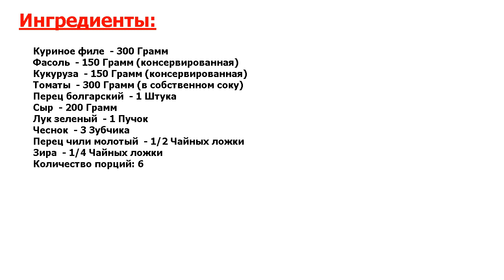★НЕВЫРАЗИМО ВКУСНО!★ БУРИТО ОСТРЫЙ ★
★Быстро и вкусно● Если вы решили затеять ужин в мексиканском стиле, тогда я расскажу вам, как приготовить бурито острый легко, а главное — вкусно● Такое блюдо наверняка не останется без внимания и понравится всем●